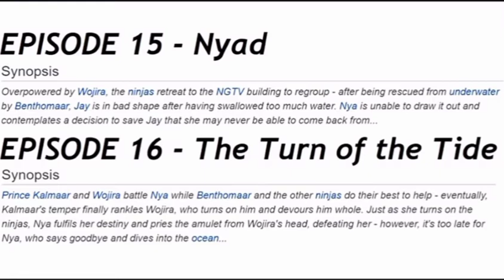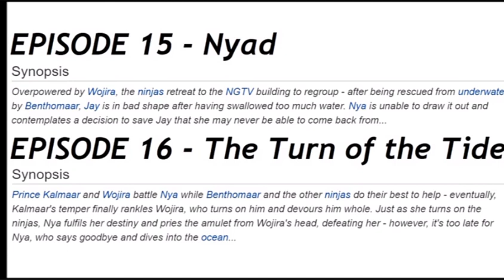big spoilers watch at your own risk talking and reading the ending of Ninjago season 15 seabound